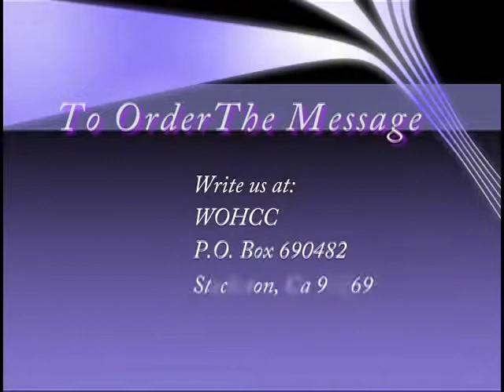Faith For Righteousness YouTube sharing